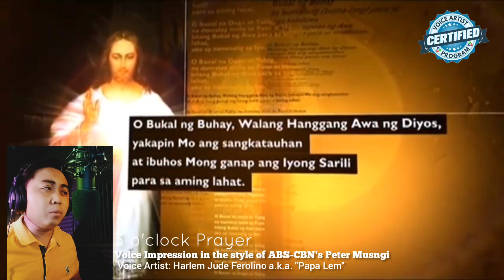3 O'clock Prayer Voiceover - In the Style of Peter Musngi (ABS-CBN)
This is my version of Peter Musngi's 3 O'clock Prayer in ABS-CBN